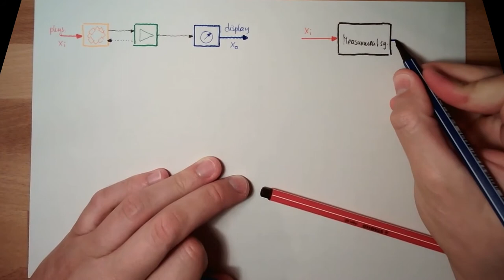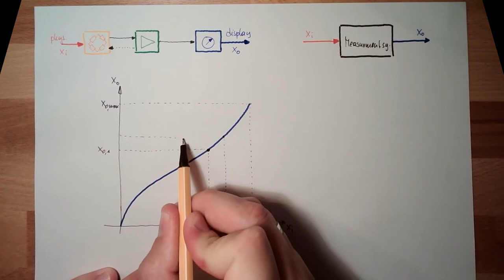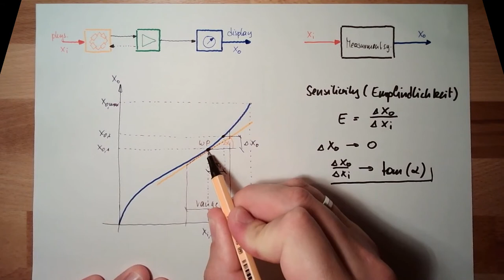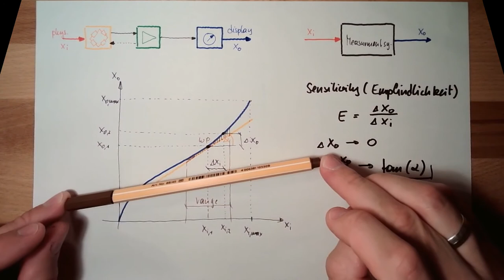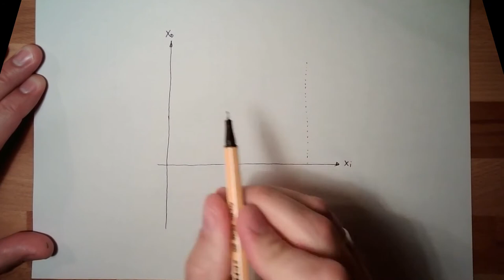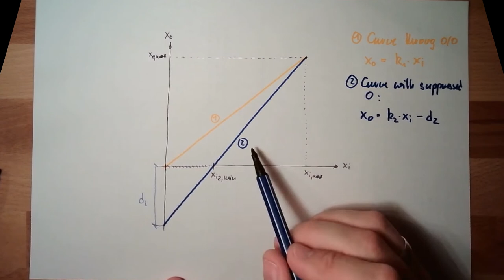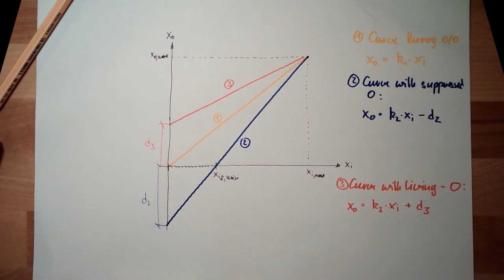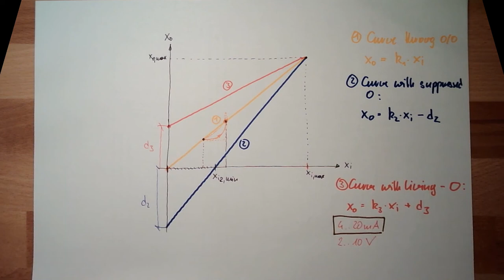Measure 04: Static Behaviour (Old)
This video explains the principlesof the static behaviour of a mesaumrent system. Things like characteristic, senstivity and live/suppressed zero are mentioned and explained